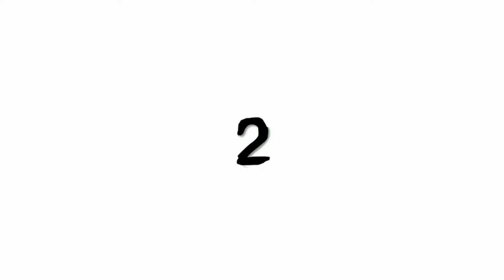TRANCE Malayalam Movie | Fahadh Faasil | Nazriya | Anwar Rasheed | Trance Movie Review in Tamil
Trance Movie Review in Tamil

Fahadh Faasil Nazriya Nazim TRANCE Malayalam Movie,In this video we are going to know why the Movie Trance is most anticipated in 2020 | Trance malayalam movie review in tamil

Trance Malayalam Movie (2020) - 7 Most Expectations are : -

1. Trance Malayalam Movie Director Anwar Rasheed

Anwar Rasheed directed movies are Rajamanikyam,Chotta Mumbai,Annan Thambi,kerala Cafe,Ustad Hotel,Anchu Sundharikal.Anwar rasheed's Ustad hotel won National under 3 categories.After Ustad Hotel Anwar Rasheed didn't directed any movies.But he produced few malayalam Movies.Anwar Rasheed Produced Malayalam Movies are Bangalore Days,Premam,Parava,Valliyaperunal.After 7 years of cap Anwar rasheed is directing the TRANCE Movie.

2.Trance Malayalam Movie Cinematographer Amal Neerad

Amal Neerad has done cinematography for the movies Black,James Hindi Movie,Shiva Hindi Movie,Anwar Malayalam Movie,5 sundarikal,Iyobinte Pustakam.Amal Neerad is also a Director.Amal Neerad directed movies are Big B Malayalam Movie,5 Sundarikal,Anwar Malayalam Movie,Iyobinte Pustakam Malayalam Movie,Comrade in America Malayalam Movie.Amal Neerad is also a Producer

3.Trance Malayalam Movie Music Director Sushin Shyam

Music Director Sushin Shyam is also did music score for the movies Anjam Pathira,Kumbalangi Nights,Virus Malayalam Movie,Kismath Malayalam Movie,Villain Malayalam Movie,Trance Malayalam Movie Background Score is done by Sushin Shyam Music Director alongwith newcomer Jackson Vijayan

4.Trance Malayalam Movie Story

Trance Malayalam Movie started in the year and finished in the year 2019,Meanwhile Actor Fahadh Faasil has acted 6 movies including 2 Tamil Movies Velaikaran and Super Deluxe,But the amazing fact is the story of Trance Malayalam movie is not yet revealed officially by anyone from Trance Movie team.t But somehow we heared that Fahadh Faasil is playing five stages of his character's life

5.Trance Malayalam Movie Fahadh Faasil

In recent years,The most promising and innovative actor of malayalam movie industry is Fahadh Faasil.Fahadh Faasil used to live as a character than the actor.By seeing the first look poster of Trance Malayalam Movie as well the Noolupoya nooru pattangal song from Trance Malayalam Movie,we can assume that Fahadh Faasil is playing a traitor role in Trance Movie,Before In Sathyan Anthikad Njan Prakashan also he showed a typical Malayalee Man's Behaviour

6.Trance Malayalam Movie Heroine Nazriya Nazim

Cute Actress Nazriya Nazim,After marriage with Actor Fahadh Faasil Nazriya didn't act any movies for 4 years.After 4 years Nazriya has acted Anjali Menon's Koode in 2018 alongwith Prithviraj Sukumaran and Parvathy Thiruvothu.But koode fails to do well in Box office.At the same Nazriyas fans were expecting the Old evercharming Nazriya Nazim.Trance Malayalam Movie looks are resembling the cute old Nazriya.By seeing the Noolupoya Nooru pattangal ang Raat Trance Malayalam Movie Songs we can assume that.

7.Trance Malayalam Movie Cast

Trance Malayalam Movie cast includes Soubhin Shahir,Dileesh Pothan,Gautham Vasudev Menon,Vinayakan,Chemban Vinod Jose,Joju George,Sreenath Bhasi and AswathI Menon

8 Trance Malayalam Movie Details

Anwar Rasheed is the Producer of Trance Malayalam Movie.Trance Malayalam movie Music Director is Newcomer Jackson Vijayan who is doing music for Trance Movie.And also he is doing Background Score alongwith Music Director Sushin Shyam for the Malayalam  Movie Trance.Trance Malayalam Movie Shooting locations are Kanyakumari,Kerala,Mumbai,Amsterdam(netherland).Initially, Trance movie team were planned to release the movie in 2019 march.Later they planned to release 2019 Onam.But it's not happened.so they were again planned to release in 2019 December,that's also failed.Finally the Trance Malayalam Movie release date is fixed on 14th February 2020 ( Valentine's Day)

★The Photos And Pictures Are used in this Video Are of Various Celebrities And These Photos Are Of Their Respected Owners || I Am Not The Owner Of These Photos !!!